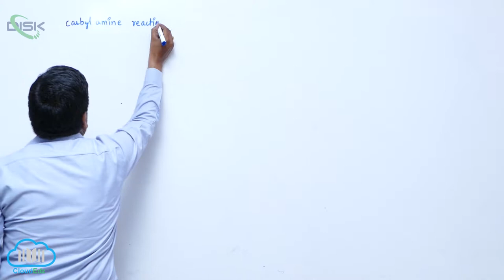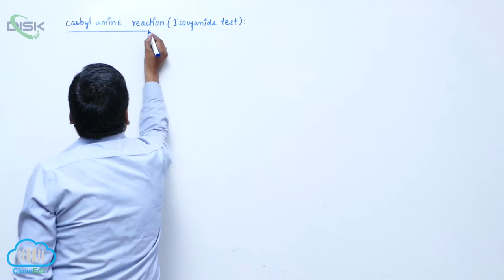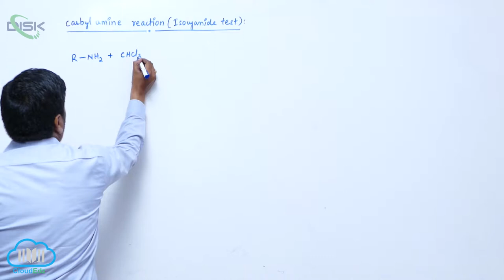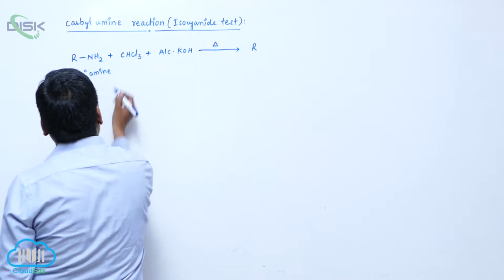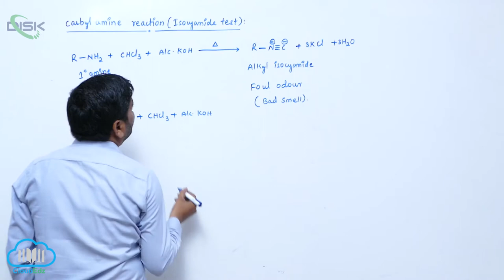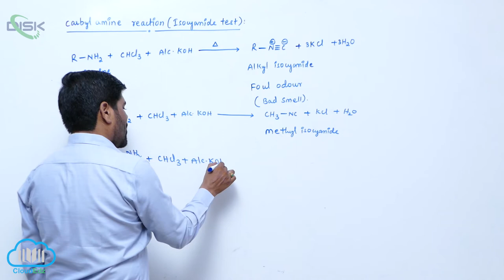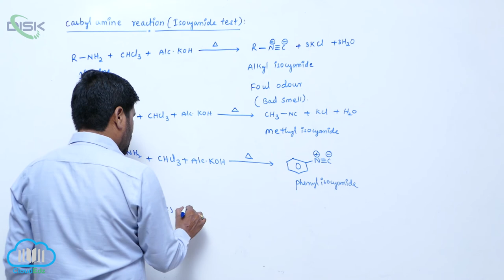Chemical Reactions of Amines || Carbyl Amine Reaction 1 || Disk Telangana